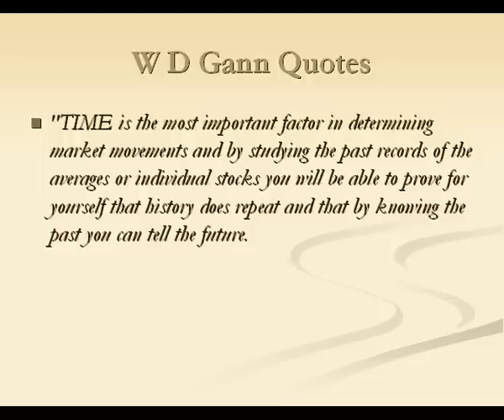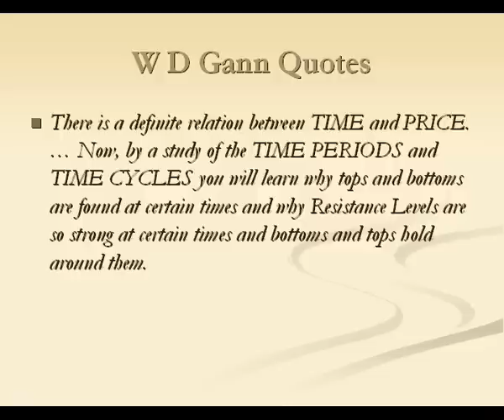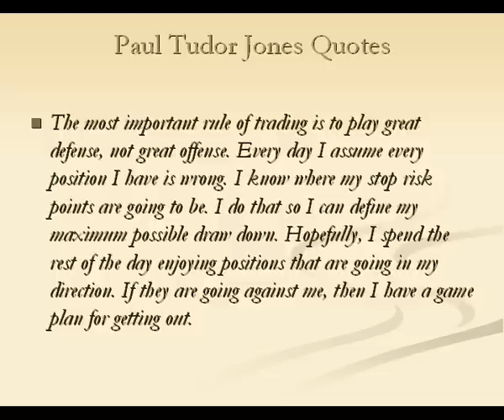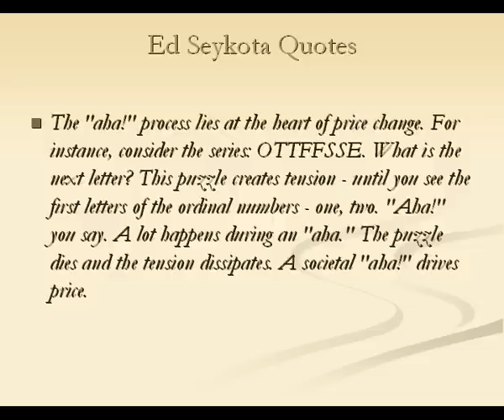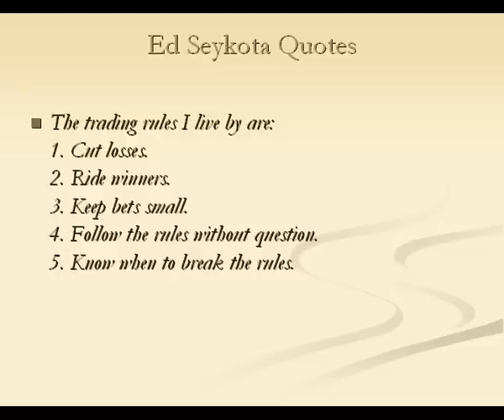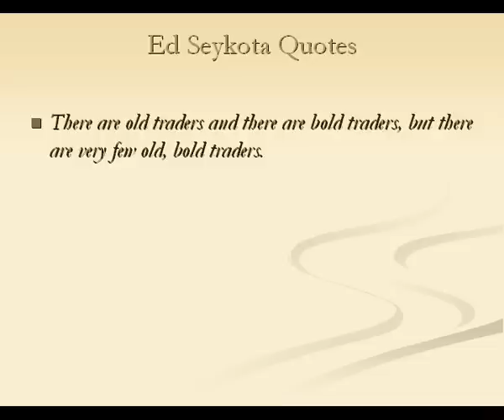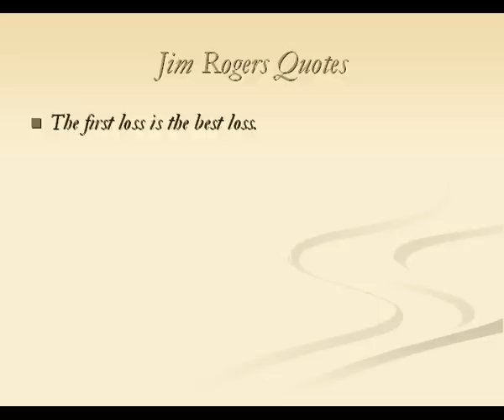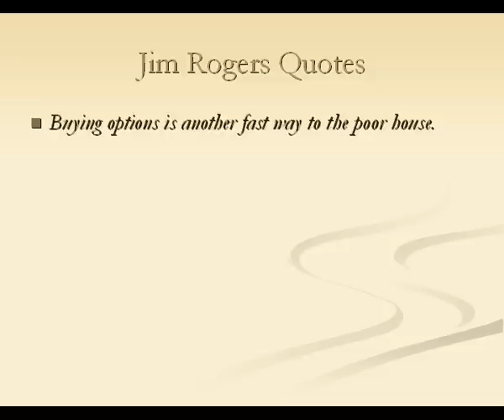Great Trading Quotes by WD Gann ,Paul Tudor Jones ,Ed Seykota ,Jim Rogers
Baroda Gujarat India